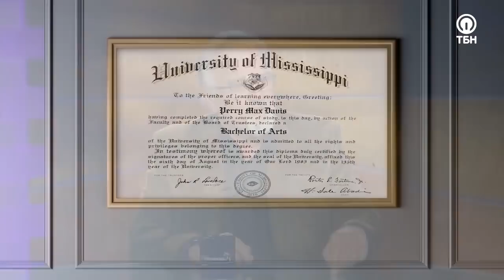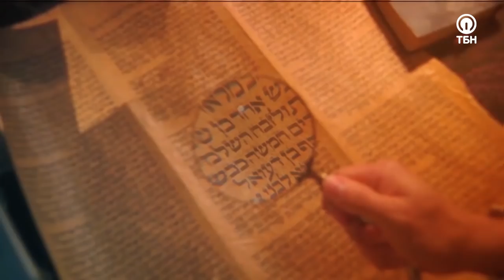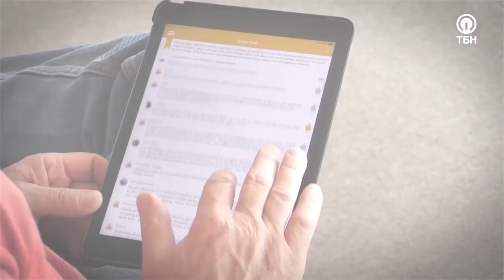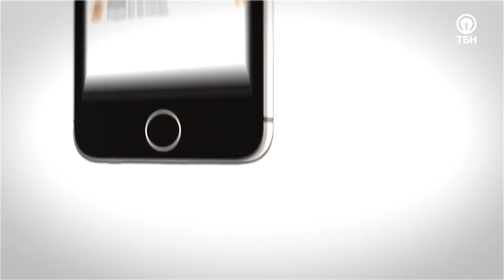ПРОРОЧЕСТВА НЕМОГО АУТИСТА! «Это сверхъестественно!» (1121)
Многие люди думают: «Бог меня не слышит! Моя молитва не достигает небес!». Но Господь может послать Свое Слово в любой момент, через любого человека или ситуацию, не так ли?

Гость Сида Рота Макс Дэвис делится историей о 9-летнем неговорящем мальчике с сильным аутизмом, который высвобождает пророчества, меняющие жизни! Дэвис испытал на собственном опыте, как может действовать Слово Божье!

«Как этот ребенок, который настолько скован, может иметь такой дар? А теперь представьте, насколько больше Бог может использовать людей, которые не скованны физическими недомоганиями, для высвобождения Своих даров? Слово Божье – для каждого, кто в Него поверит. Для каждого! Вы можете взять любое пророчество из Библии, – оно для вас!»

Служитель поделится, как научиться понимать Божьи обещания и сделать их своим основанием.

О сверхъестественных целях, которые Господь имеет для нашей жизни, мудрых наставлениях с небес, и высвобождении силы через дары Духа – смотрите в программе!